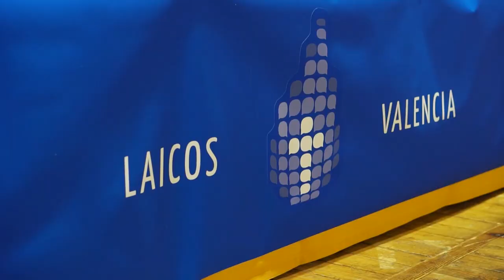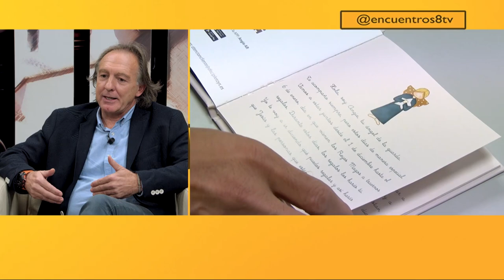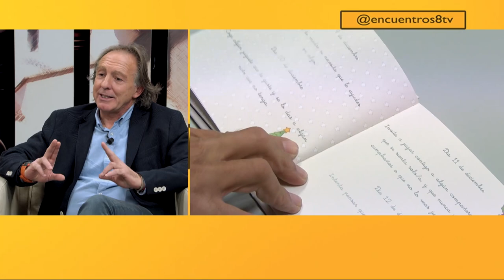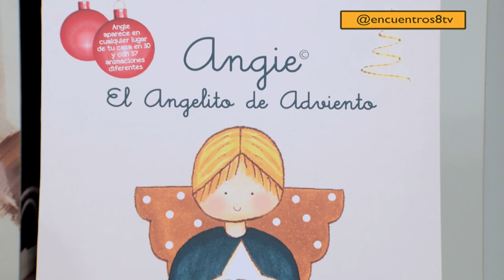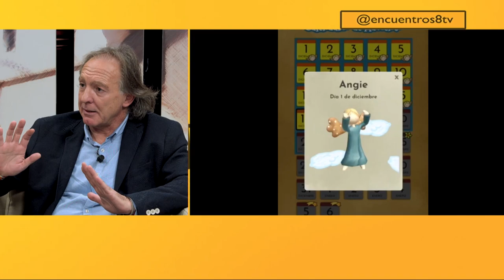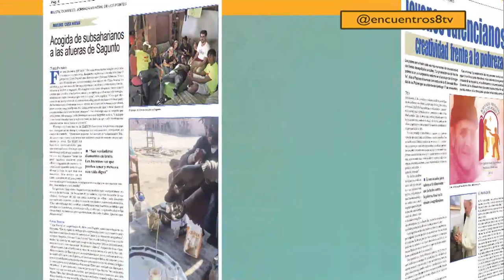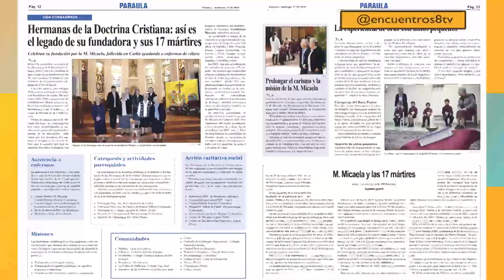Angie, el angelito de Adviento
El creativo valenciano Santi Miquel ha ideado un libro calendario y una aplicación móvil para niños de 3 a 9 años sobre el tiempo litúrgico del Adviento. "Angie, el angelito del Adviento" les ayuda a prepararse para la Navidad, a través de un juego de realidad aumentada en 3D.